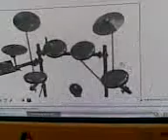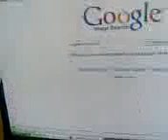Rock Band 2 drums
there not what you think they were